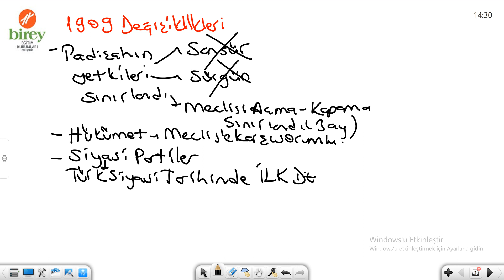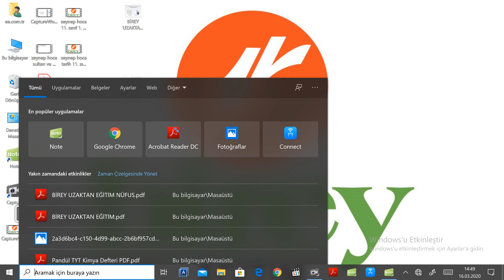OSMANLIDA DEMOKRATİKLEŞME HAREKETLERI 3 11. SINIF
ESKIŞEHIR BIREY EĞITIM KURUMLARI TARIH ZUMRESI